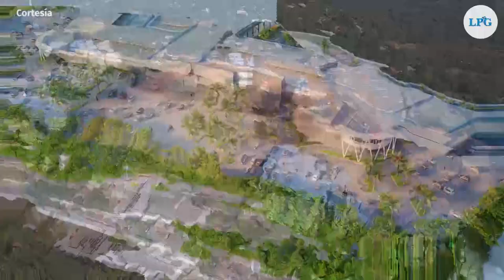Grupo Agrisal inicia construcción de Plaza Mundo en Usulután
Grupo Agrisal dio por inaugurada la innovadora construcción de  un Eco centro de entretenimiento y compras donde Funcionará el centro comercial de Plaza mundo en Usulután, el costo del proyecto asciende a más de $50 millones.